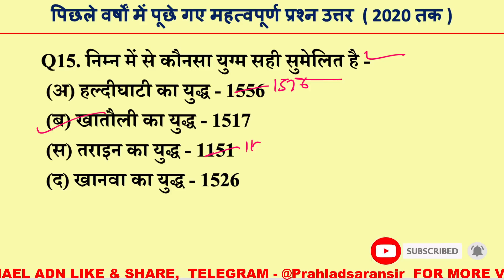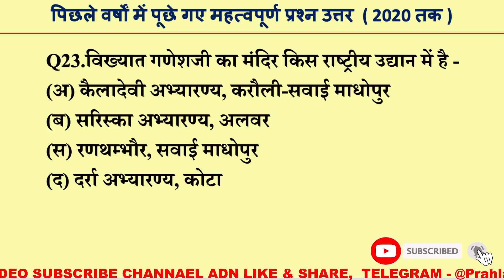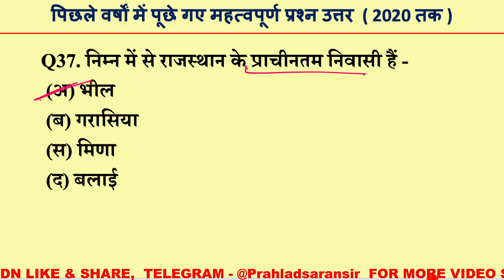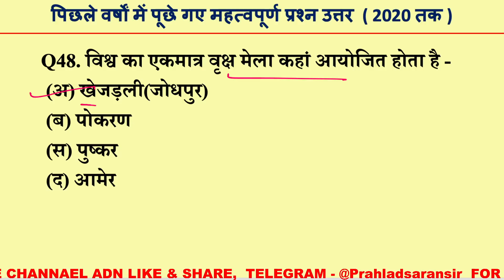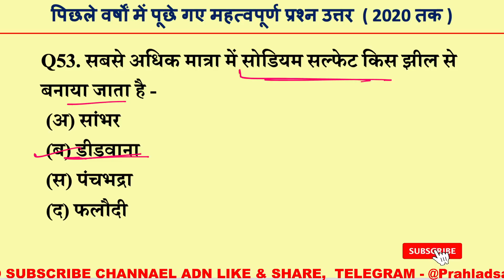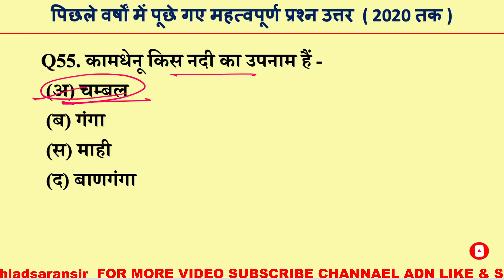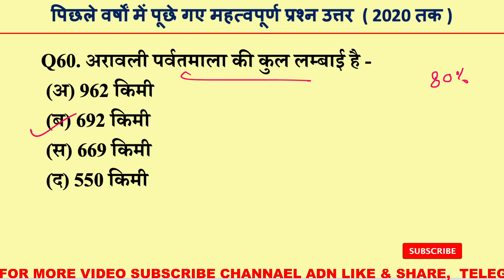राजस्थान पुलिस परीक्षा बार बार पूछे गए सुपरफास्ट 10 मिनट में 60 प्रश्न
राजस्थान पुलिस परीक्षा बार-बार पूछे गए सुपरफास्ट 10 मिनट में 60 प्रश्न उत्तर
Rajasthan Police Gk test,
Rajasthan Police Gk video,
Rajasthan Police Gk live class,

rajasthan gk,
rajasthan gk question,
rajasthan history,